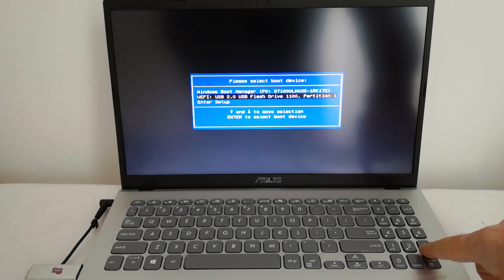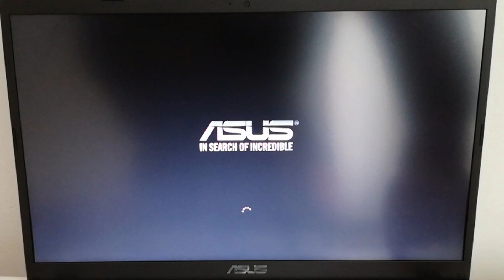How to boot from USB and how to access the BIOS to ASUS X509FA laptop redigitt Ep.319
A short  video how to enter in BIOS settings and
how to boot from Windows 10 USB flash drive

or

HP Compaq dc7800 replace BIOS battery, CPU upgrade, RAM upgrade playlist

Lidl PARKSIDE, POWERFIX Profi, CRELANDO tools unboxing & testing

Kaufland Unboxing: Visbella Headlight Restoration Kit

Testing Visbella Headlight Restoration Kit